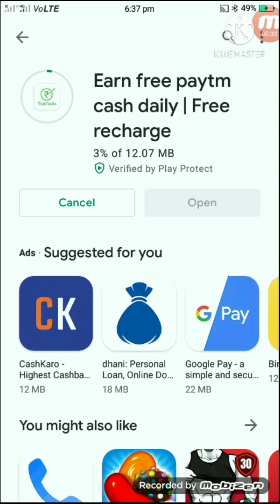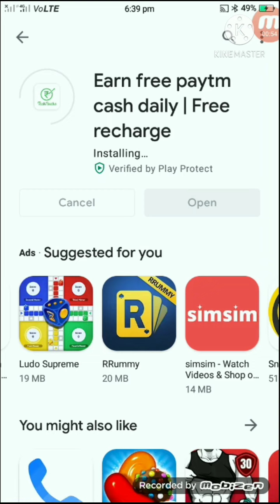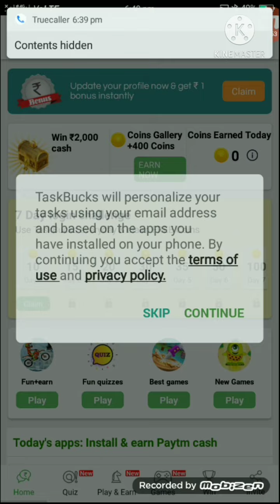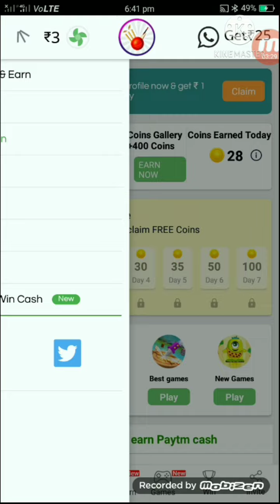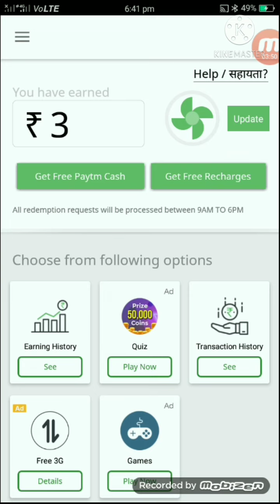EARN FREE PAYTM CASH DAILY FREE RECHARGE